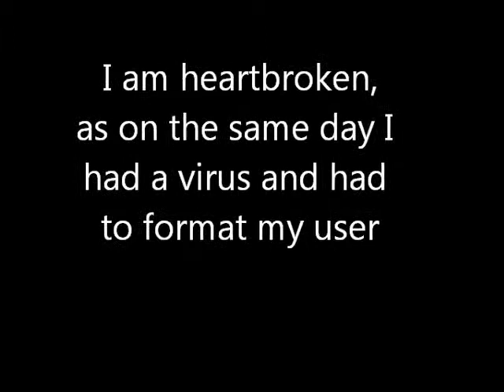This is the end, my friends...